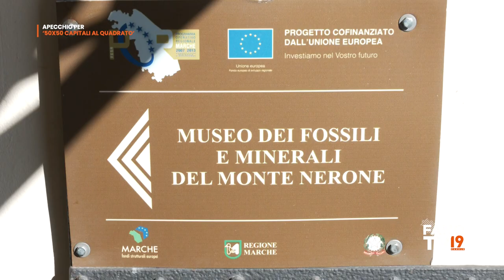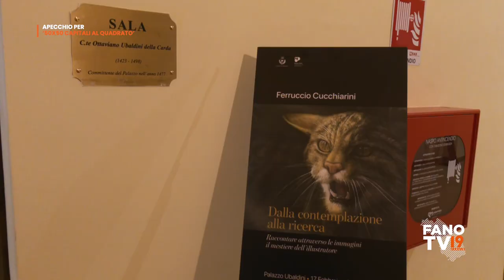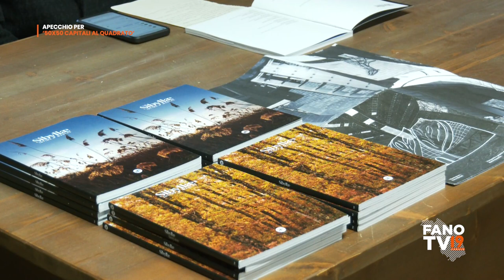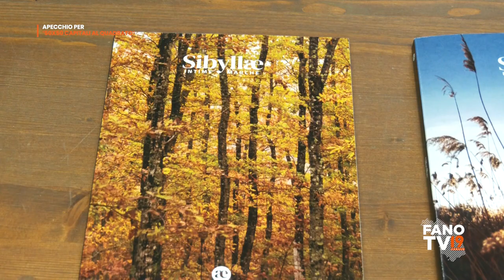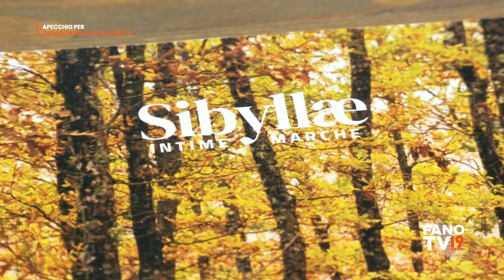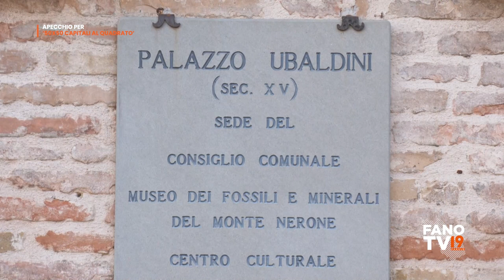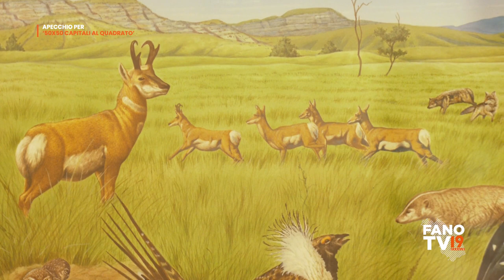Apecchio per 50X50 capitali al quadrato